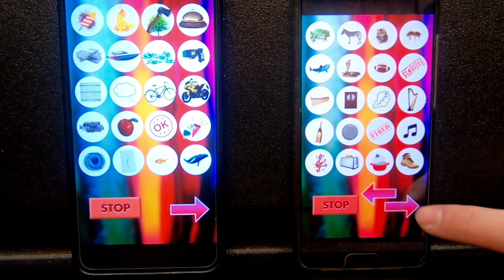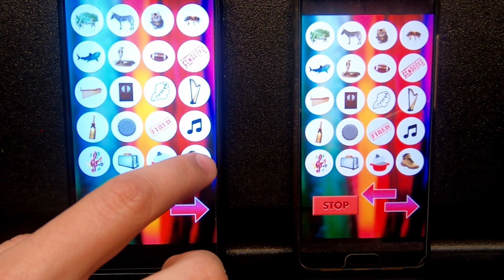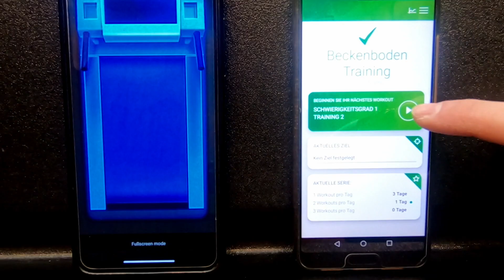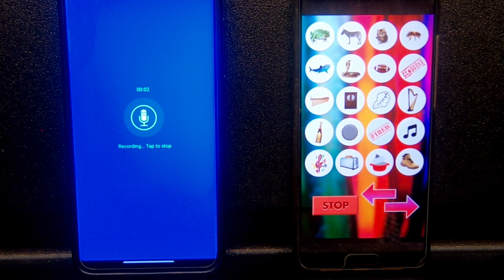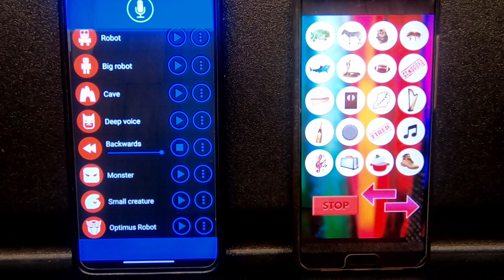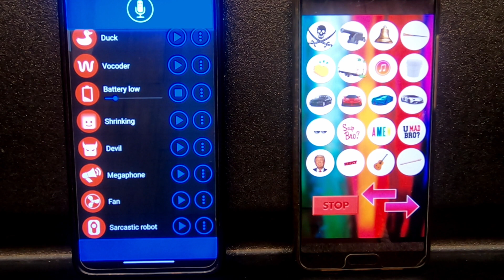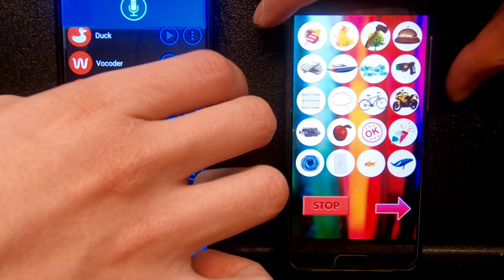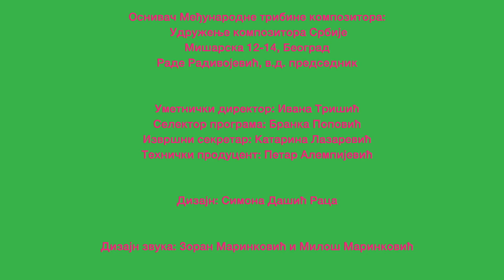29. Međunarodna tribina kompozitora / Mešoviti ansambl 1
29. Tribina kompozitora realizovana je kao online verzija festivala zbog pandemije virusa COVID 19. Koncerte najistaknutijih domaćih ansambala, posvećenih interpretaciji savremene muzike, snimila je Radio-Televizija Srbije 27. i 28. marta 2021. godine u Sali Zadužbine Ilije M. Kolarca.

Izvođači:
Ljubiša Jovanović, flauta
Rastko Uzunović, klarinet
Pavle Popović, violončelo
Draško Adžić, elektronika
Duo harmonika Bellowstop - Đorđe Vasiljević i Marko Trivunović

Program:
Maja Bosnić (Srbija)
/com.app.data ever-changing piece for two groups of musicians with phone apps

Jug Marković (Srbija)
Wash me blue za klarinet i violončelo

Draško Adžić (Srbija)
Study No. 5 ogled iz generativne muzike za flautu i elektroniku
na motive G. F. Teleman Fantazija br. 1 u A- duru za flautu

Branka Popović (Srbija)
Air & air Za dve harmonike

Ivana Stefanović (Srbija)
Canto za solo flautu, prema Fantaziji br. 1 A-dur, G. F. Telemana

Vladimir Tošić (Srbija
Medial 11 za dve harmonike